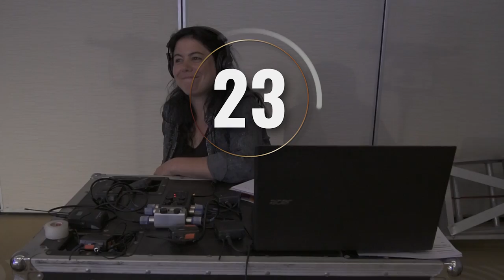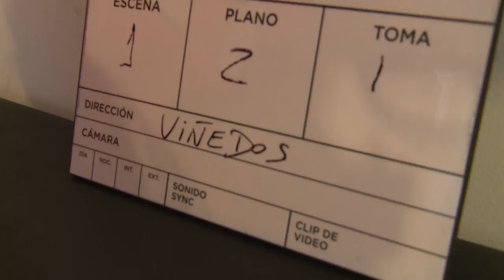Tu Mejor Idea - Capítulo 11